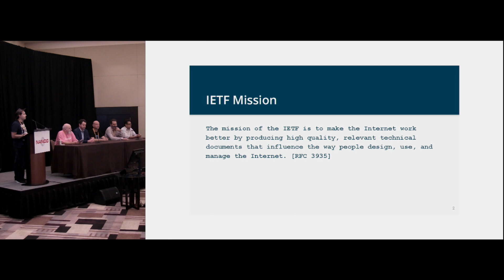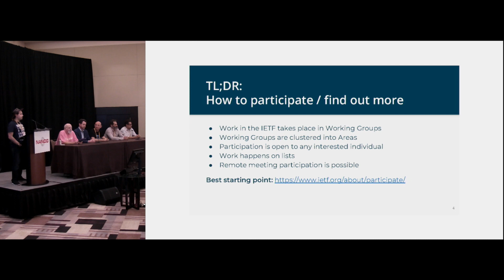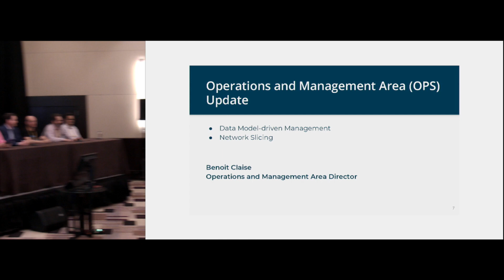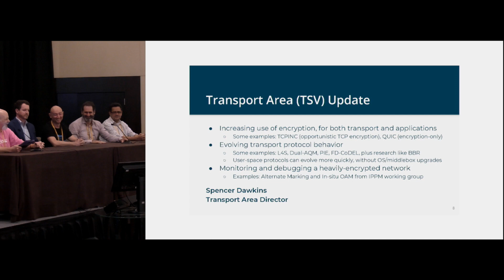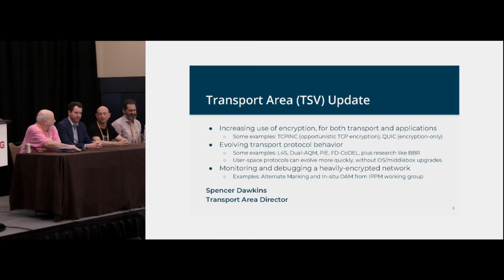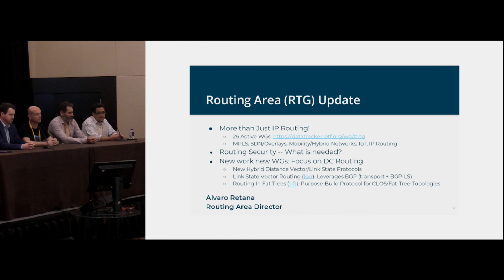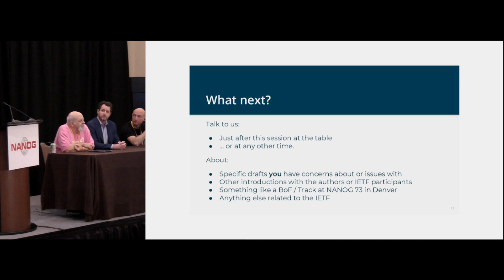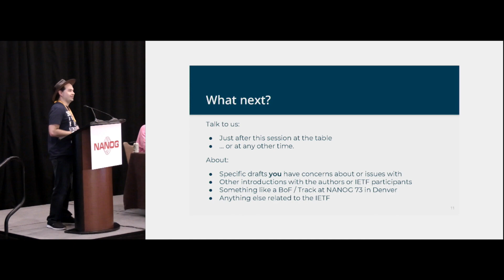Operators and the IETF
Moderator
Warren Kumari, Google
Warren Kumari currently works for Google in the Internet Evangelism group, and has been with the company since 2005. He has over 20 years of experience in the Internet industry, ranging from tiny start-up ISPs to large enterprises. Prior to serving as IETF Operations and Management Area director Warren chaired the OpSec, OpsAWG, DPRIVE, DANE and CAPPORT working groups. Warren is also active in ICANN, serving on the Security and Stability Advisory Committee (SSAC), and is a consultant to USC/ISI (the operator of B-Root).

Speaker
Benoit Claise, Cisco Systems
Benoit Claise is a Cisco Distinguished Engineer at Cisco Systems, working as an architect for embedded management and device instrumentation. Area of passion & expertise includes Internet traffic monitoring, accounting, performance, fault, configuration, and energy management. For almost 6 years now, Claise was selected as a member of the Internet Engineering Steering Group (IESG) at the IETF, as IETF Operations and Management area director. Claise's area of focus these days, both at the IETF and at Cisco, is YANG as THE data modeling language and NETCONF. As a contributor to the IETF, with more than 35 RFCs and drafts in the area of traffic monitoring and performance: NetFlow Version 9, IPFIX (IP Flow Information eXport), PSAMP (Packet Sampling), IPPM (IP Performance Metrics), and Energy Management (EMAN) and data modeling-driven management (YANG). Claise is the author of the ciscopress book "Network Management: Accounting and Performance Strategies".

Spencer Dawkins

Lee Howard, Retevia

Alvaro Retana

Jeff Tantsura, Nuage Newark
Jeff Tantsura has been in the networking space for 20+ years and has authored/contributed to many RFC’s and patents. He is the chair of IETF Routing Working Group, chartered to work on new Network Architectures and Technologies, including Fast Convergence, protocol independent YANG models and Next Gen Data Center Routing Protocols. His work has mostly been focused on: BGP, IGP’s, PCE, Segment Routing and data modeling. Jeff also serves on the Internet Architecture Board (IAB). His focus has been: 5G, low latency, IoT, MEC and Next Gen DC Networking. Work in IETF LinkedIn

Abstract: This is a panel of IETF Area Directors (Benoit (Management), Spencer (Transport), Alvaro (Routing), Warren (Operations)) and IAB members (Lee Howard, Jeff Tantsura). We would each present a 4-5 minute update/teaser on the focus of each Area and things relevant to operators in our areas; and some info on how interested people can participate. IETF members will be in the Terrace open seating area during breaks to answer any questions. Come find us if you have additional questions. In 2015 Chris Grundermann (ISOC) ran a survey and shared it at NANOG63 (results ) - if someone wants some background information.